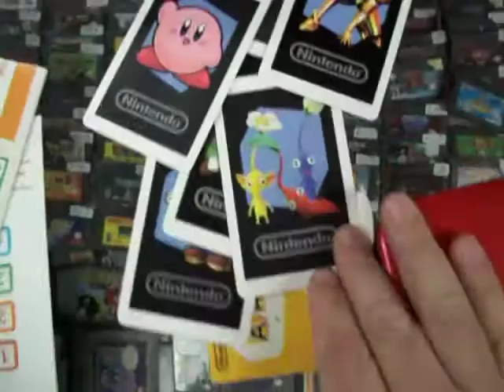3ds Xl rojo con negro